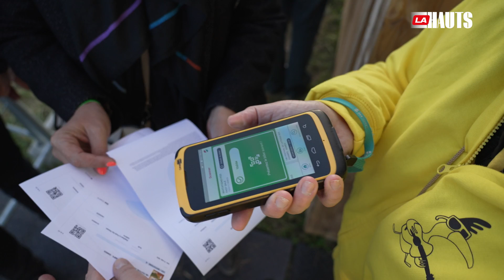Le plus petit des grands festivals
Direction la Poule des Champs, le festival d’Aubérive dans la Marne !

Avec Jérémy, coordinateur, découvrez les missions de Valérie, Quentin ou Virgile, quelques-uns des 200 bénévoles. Cette année le festival a accueilli 12 artistes et 8500 festivaliers, une 18ème édition plus que réussie !

Alors, vous y étiez ?